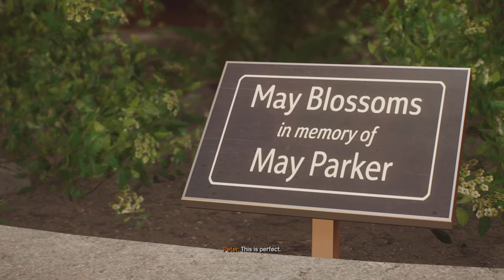Marvel's Spiderman 2 | PART 5 | PS5 Gameplay | ‎@zevioop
Marvel’s Spider-Man 2 is the next game in PlayStation’s critically acclaimed Marvel’s Spider-Man franchise. Developed by Insomniac Games in collaboration with Marvel Games and PlayStation for the PS5 console.
About Marvel's Spider-Man 2 :
Marvel's Spider-Man features your favorite web-slinger in a story unlike any before it. Now a seasoned Super Hero, Peter Parker has been busy keeping crime off the streets as Spider-Man. Just as he's ready to focus on life as Peter, a new villain threatens New York City. Faced with overwhelming odds and higher stakes, Spider-Man must rise up and be greater.